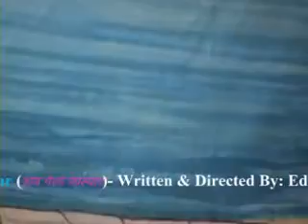Cheddum - Female child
Tiatr: Hanv Melom Zalear! Written & Directed by: Edwin D'Souza
Song: Hendry Lobo - Redi
Singers: Hendry's daughters - Lobo sisters